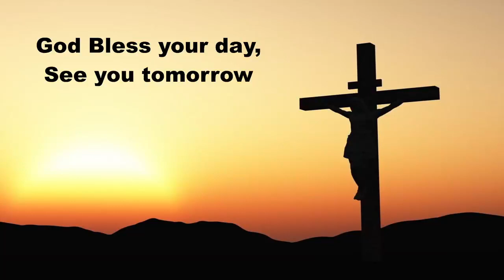Daily Devotions with Pastor Sutton, April 9, 2022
Daily Prayer for Individuals and Families: Morning LSB295
Hymn 545 Word of God, Come Down to Earth
Psalm 78:52-55; Exodus (catchup, then) 7:1-25 (ESV) ; Prayers for Saturday and others